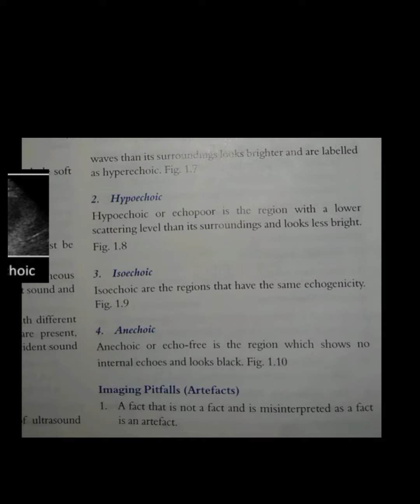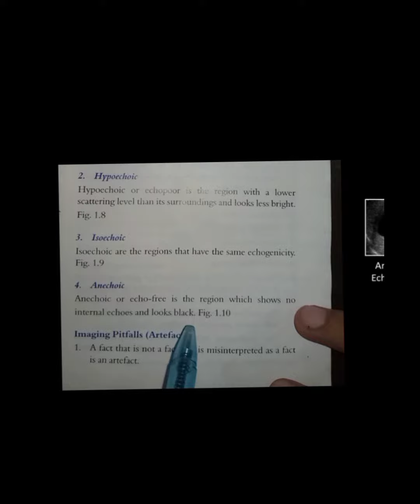hypoechoic meaning|Terminologies used in ultrasound|Echogenicity of Ultrasound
Terminologies used in ultrasound|Knobology of Ultrasound|Echogenicity of Ultrasound
echogenicity, what is echogenicity, echogenicity meaning, echogenicity definition, echogenicity dictionary, echogenicity explanation, echogenicity pronunciation, how to pronounce echogenicity, what is the meaning of echogenicity, what is the definition of echogenicity, what does echogenicity mean, what does echogenicity stand for, hyperechoic, medical radiology,

ultrasound lectures

TGC Kesy set kry ultrasound machien py???

ultrsound machine knobology
ultrsound machine buttons

 hypoechoic, isoechoic, anechoic, echogenic, ultrasound image.